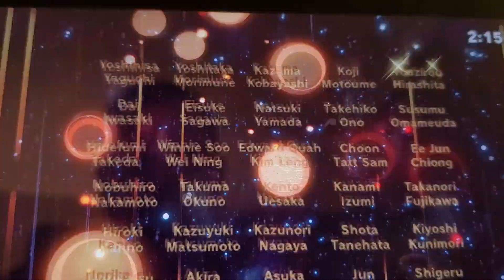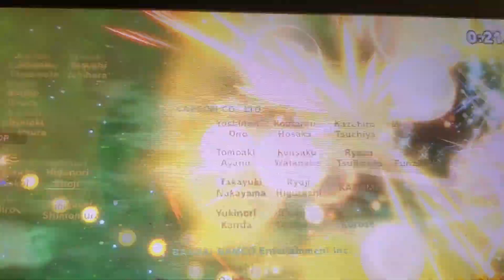Smash Ultimate: part 14 Wolf's Journey through the stars!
Back after a little while ,part 14 with Wolf.